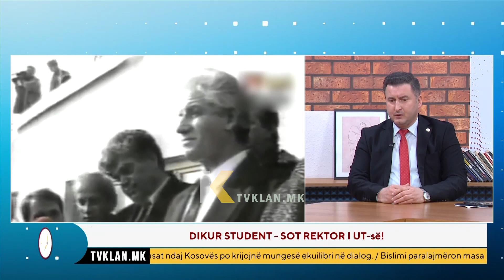Zejneli: Kujtoj Imamin kur ju tha Xhematit, sot është dita e mbrojtjes së arsimit shqip